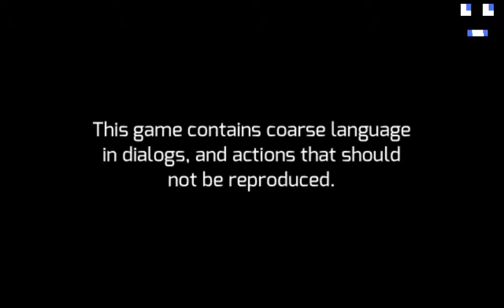Gangstar with goldeneye067!!!!!